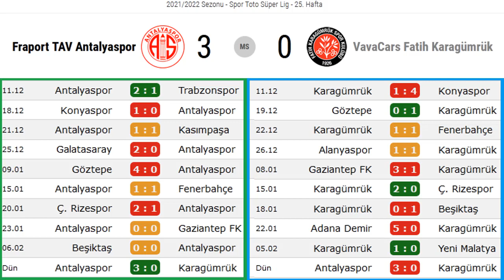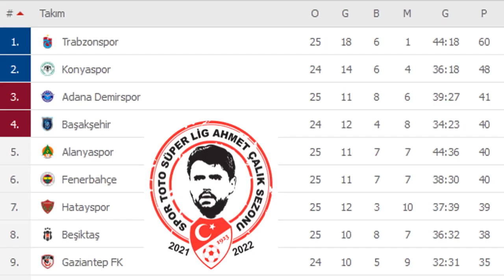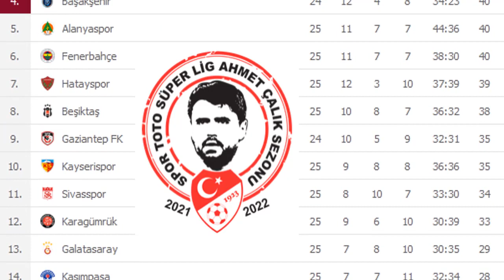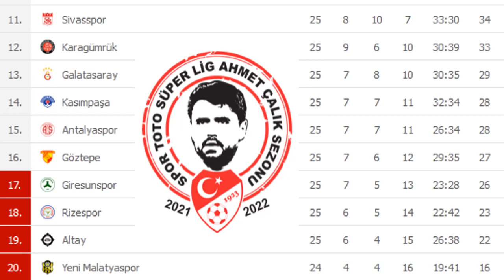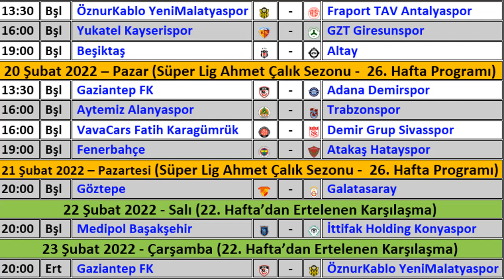SÜPER LİG 25. HAFTA MAÇ SONUÇLARI–PUAN DURUMU-26. HAFTA PROGRAMI 21-22 Turkish Super League: Week 25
SÜPER LİG 25. HAFTA MAÇ SONUÇLARI–PUAN DURUMU-26. HAFTA MAÇ PROGRAMI 21-22 Turkish Super League:Week 25
Süper Lig Ahmet Çalık Sezonunda 25. hafta 11-14 Şubat 2022’de oynandı. 25. haftada 6 galibiyet ve 4 beraberlik alınırken; toplamda 25 gol atıldı. 25. hafta sonunda Süper Lig’de TRABZONSPOR liderliğini korudu. Ligde Trabzonspor 9. haftadan bu yana kesintisiz lider! Videomuzda Süper Lig’de 25. haftanın toplu sonuçlarına, puan durumuna, 18 Şubat 2022’de başlayacak olan 26. haftanın program ayrıntısına yer verdik.

Takip ve destek (Sub&Like) için şimdiden teşekkürler. SPORLA İLGİLİ DİĞER PAYLAŞIMLARIMIZDAN BAZILARI:
TFF 1. LİG 26. HAFTA MAÇ SONUÇLARI-PUAN DURUMU-27. HAFTA MAÇ PROGRAMI 21/22, Turkey 1. League:Week 26
TFF 1. LİG 25. HAFTA MAÇ SONUÇLARI-PUAN DURUMU-26. HAFTA MAÇ PROGRAMI 21/22, Turkey 1. League:Week 25
TFF 1. LİG 24. HAFTA MAÇ SONUÇLARI-PUAN DURUMU-25. HAFTA MAÇ PROGRAMI 21/22, Turkey 1. League:Week 24
TFF 1. LİG 23. HAFTA MAÇ SONUÇLARI-PUAN DURUMU-24. HAFTA MAÇ PROGRAMI 21/22, Turkey 1. League:Week 23
TFF 1. Lig'de bu hafta hangi takım bay geçecek, TFF 1. Lig takımları hangi haftayı bay geçecek? (2021/2022 Sezonu)
TFF 1. LİG 22. HAFTA MAÇ SONUÇLARI-PUAN DURUMU-23. HAFTA MAÇ PROGRAMI 21/22, Turkey 1. League:Week 22
TFF 1. LİG 21. HAFTA MAÇ SONUÇLARI-PUAN DURUMU-22. HAFTA MAÇ PROGRAMI 21/22, Turkey 1. League:Week 21
Ziraat Türkiye Kupası Son 16 Eşleşmeleri Belli Oldu 21/22, ZTK Son 16 Turu Sürpriz Eşleşmeler?, Ziraat Turkish Cup
TFF 1. LİG 20. HAFTA MAÇ SONUÇLARI-PUAN DURUMU-21. HAFTA MAÇ PROGRAMI 21/22, Turkey 1. League:Week 20
Ziraat Türkiye Kupası Son 16 Takımları Belli Oldu 21/22, ZTK 5. Tur/Son 32 Sonuçları, Ziraat Turkish Cup
2022 Dünya Kupası Avrupa Elemeleri play-off kurası ve eşleşmeleri belli oldu, (World Cup European play-off draw)
Uefa Uluslar Liginde 2022-23 Sezonu kuraları çekildi, Türkiye’nin rakipleri belli oldu (Nations League Draw), Uluslar Ligi nedir?, Uluslar Ligi'nin Euro 2024’e etkisi?, Uluslar Ligi Maç takvimi,

PUAN DURUMU 2021/2022 - Maç Sonuçları, Spor Toto Süper Lig puan durumu - 25. hafta, Süper Lig 25. hafta maç sonuçları, Süper Lig 26. Hafta Programı, süper lig fikstür, Süper Ligde son durum,  Süper Lig 25. Hafta Değerlendirme, Süper Lig lider Trabzonspor, Süper Lig’de teknik adam değişikliği, Ahmet Çalık Sezonu 2021-22, Başakşehir-Konyaspor maçı 22 Şubat 2022’de, Gaziantep-Yeni Malatyaspor maçı 23 Şubat 2022’de, Malatyaspor M. Şumidica ile yollarını ayırdı, Süper Lig Maç Sonu, Süper lig maç özeti, Olaylı derbi, TFF açıklama, Lig Fikstür, Süper Lig Haberleri, Süper Lig 26. Hafta 18 Şubat başlıyor, Ali Koç açıklama, Abdullah Avcı açıklama, Süper lig puan tablosu ve maç sonuçları, Futbol - Transfer Haberleri, Güncel Puan durumu, Spor Toto Süper Lig Puan Durumu, % 100 futbol, Derin futbol maç sonuçları, Puan Durumu ve Fikstür, Türkiye Süper Lig, fikstür ve maç sonuçları, Süper Lig'de Program Açıklandı, Süper lig yirmibeşinci hafta, Süper Lig Fikstürü ve Puan Cetveli, Türk futbolunda olaylı gece, Süper Lig Heyecanı, 26. Hafta iddaa, TURKEY FUTBOL LEAGUE,